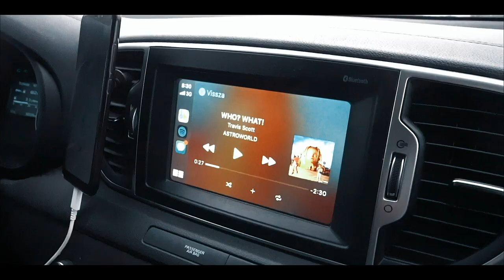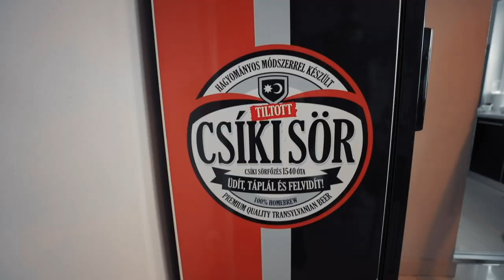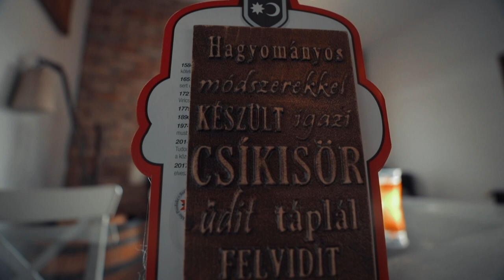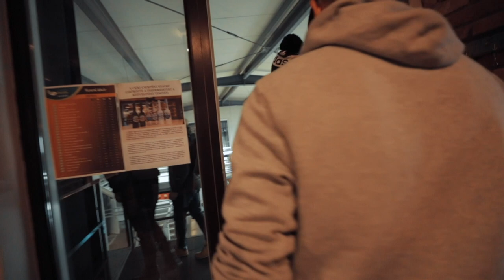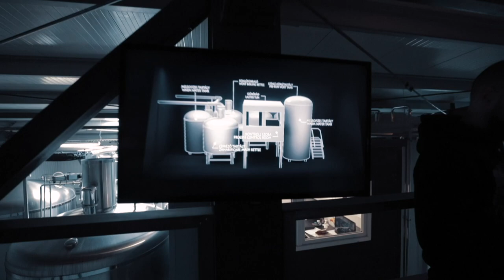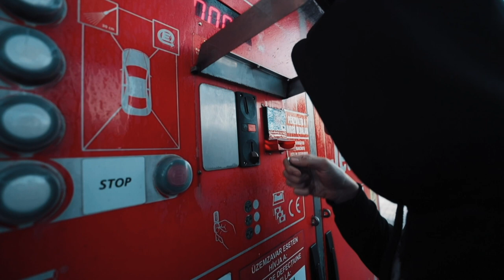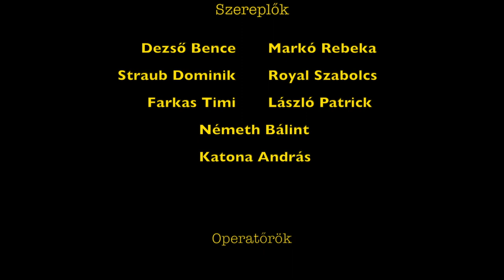TILTOTT SÖRT ITTUNK! | BRODAPEST | 3.Évad 5.Rész